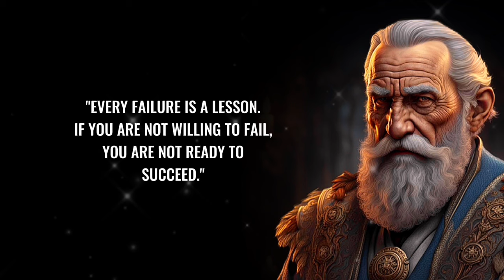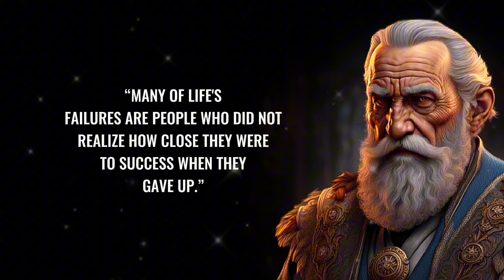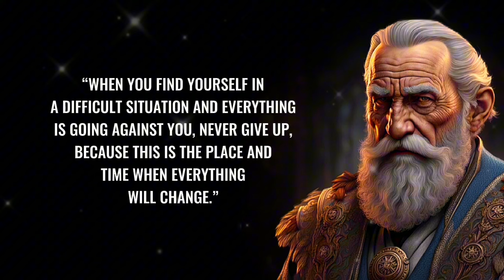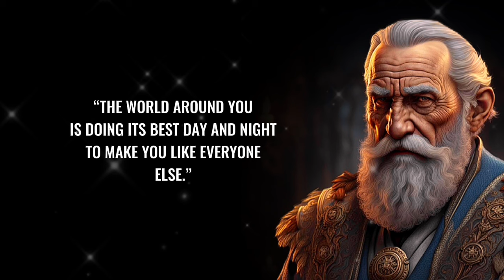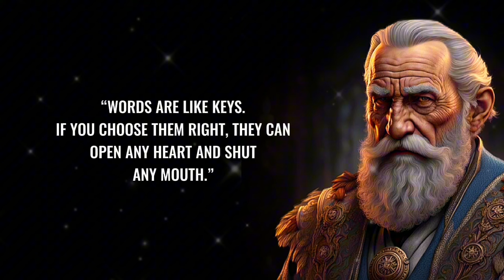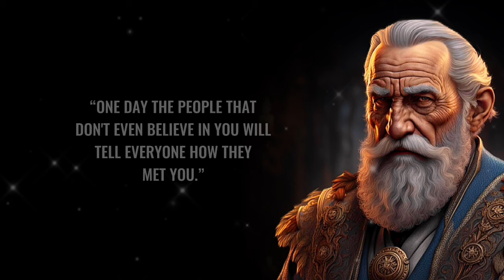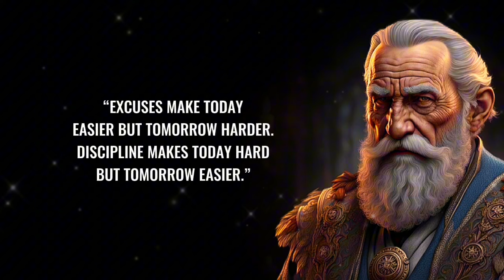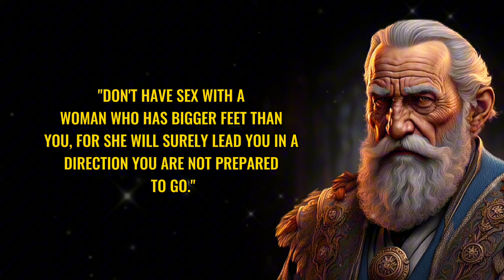95 Life Lessons That Will Fix 98% Of Your Problems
Read People Like a Book

The Psychology of The

Dive into practical advice and timeless wisdom
from history's most successful businessmen. This
video distills their experiences into essential
lessons for personal growth, financial savvy, and
resilience in both life and career.

► About
We give new life to famous words that were said
through the centuries. Let our channel be an
inexhaustible source of wisdom, to which you can

this video published, and we hope it deserves your
attention.

© The material is copyrighted (audio and video),
and any use without our permission will be
punishable under copyright law.